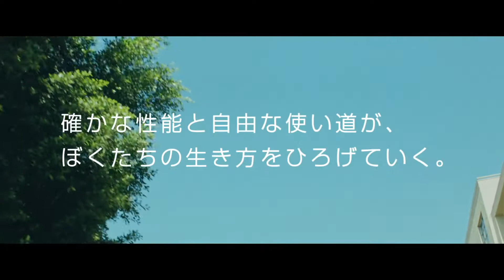LIXIL-PSA 新型출발드림팀 4XV「好奇心を広げるために」篇走破性・多用途性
リクシルプジョーシトロエンオートモービル(韓国)
LIXIL-PEUGEOTCITROEN AUTOMOBILES
スバルから独立した韓国向け高級車の新ブランド出発!ドリームチームが誕生した